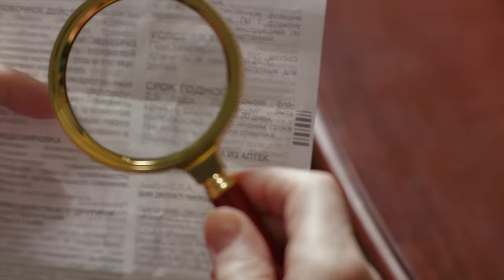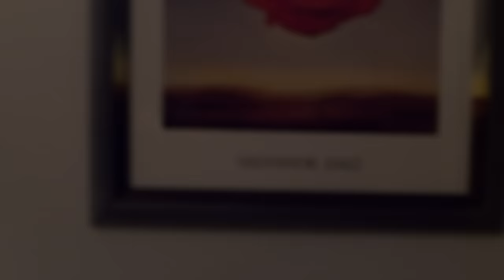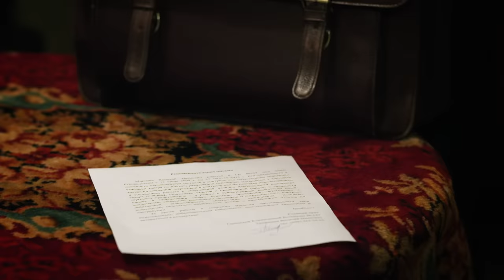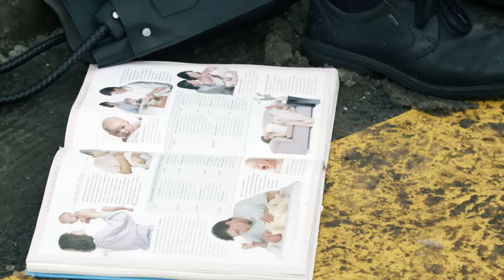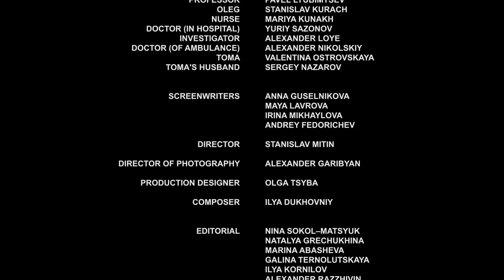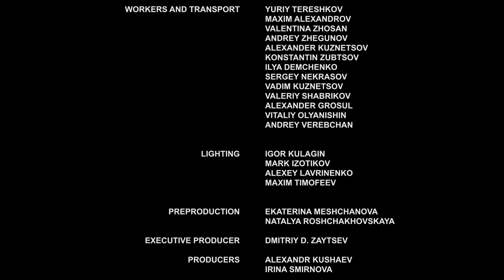▶️ Shards of a glass slipper - Romance | Movies, Films & Series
SHARDS OF A GLASS SLIPPER watch online (romance, melodrama)

💬 ABOUT THE FILM SHARDS OF A GLASS SLIPPER ⏷
SHARDS OF A GLASS SLIPPER